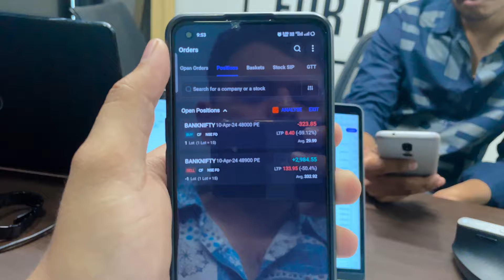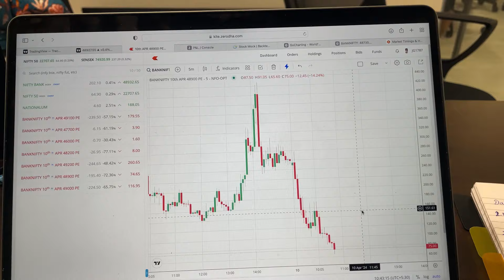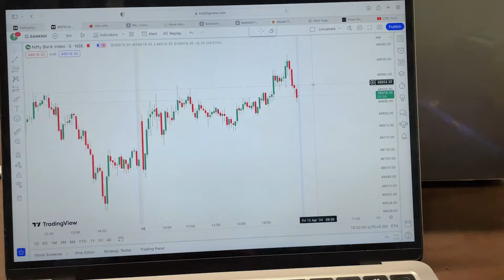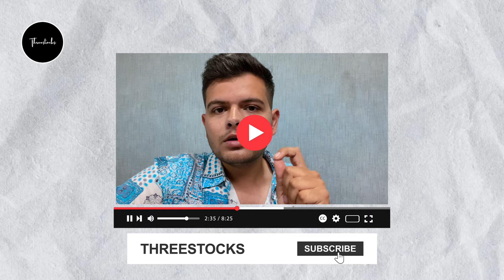Live Option trading | Verified Link | THREESTOCKS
/ threestocks